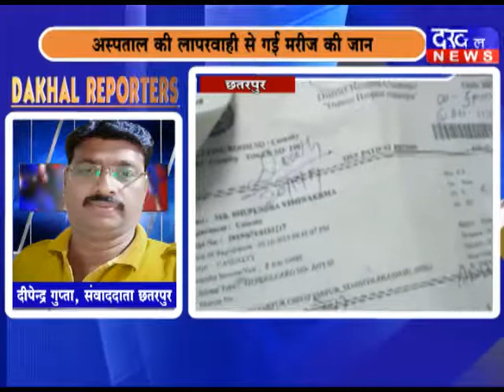21 OCTOBER DAKHAL REPORTER ||DAKHAL NEWS